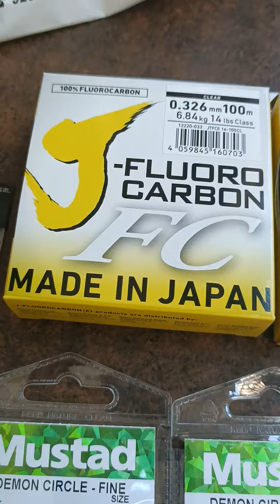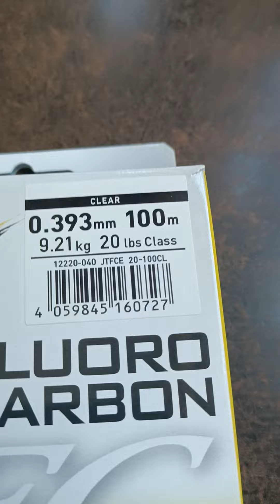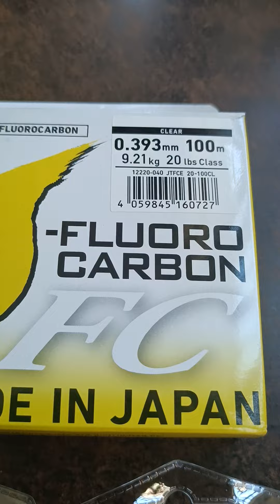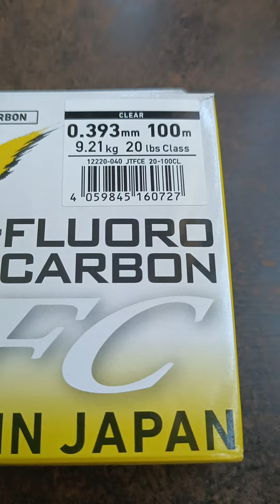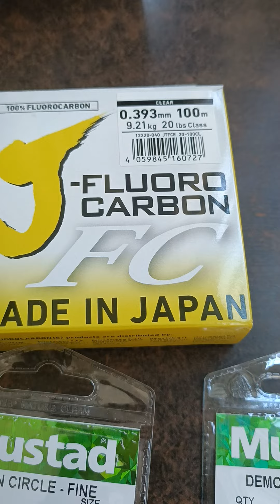tenemos quedada el día 8 de septiembre apuntarse al 620452556